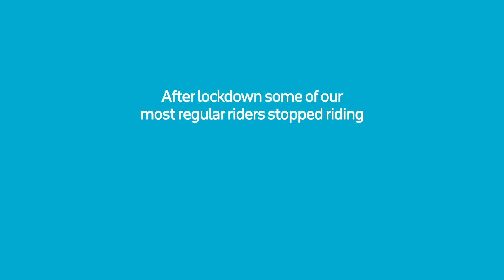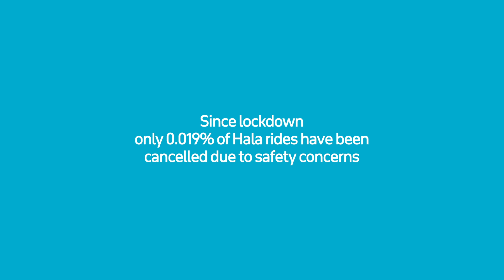Hala - The Non Believers who became Believers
After lockdown, some of our most regular riders stopped riding..
Some for over 100 days
But our data showed after their first ride back.
They went back to riding just as regularly.
We asked them why.